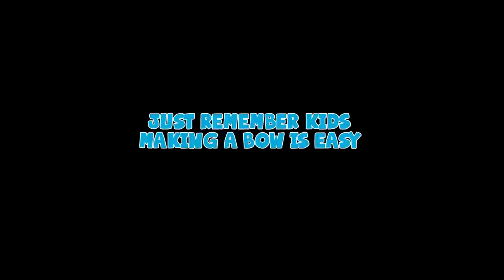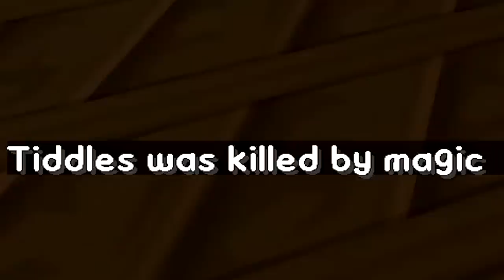Duncan's Funny Bits!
Here's a little compilation of some of great moments from my channel! Enjoy

Want to know where a clip came from? Just look below, wow how convenient!

0:00 - South Park The Stick of Truth - DOUCHEBAG DUNCAN (#1)
0:22 - Minecraft - Hexxit with Duncan - Part 4
0:30 - Minecraft Flux Buddies 2.0 #31 - Creepy Crawlies
0:42 - Minecraft Flux Buddies 2.0 # 65 - Penguin Village
0:51 - Minecraft Mods - Blast Off! #3 - HIGH PRESSURE PARENTING
1:07 - GTA V - Duncan's Driving School! Racing Wheel Controls!
1:18 - Minecraft Mods - Blast Off! #41 - MAKING CIDER
1:33 - LEGO Worlds - First Impressions (Minecraft style LEGO game)
1:40 - Voltz - Part 1 - Raining Blocks
1:48 - Sky Blocks - Part 33 - Sailing Away!
1:55 - Minecraft Mods - Blast Off! #3 - HIGH PRESSURE PARENTING
2:12 - GTA 5 Funny Moments! - Signature Docking Manoeuvre
3:10 - Minecraft - Duncan Can't Breathe - Hole Diggers 19
4:03 - 1v1 Mini Tournament - Duncan (Chivalry - Medieval Warfare)
4:33 - Minecraft Mods - Blast Off! #45 - A KING'S CASTLE
4:49 - Minecraft Flux Buddies 2.0 # 65 - Penguin Village
5:10 - Minecraft Mods - Flux Buddies 2.0 57 - Wither Without You
5:36 - GTA 5 Funny Moments! - The Cop - The Movie - The Game
5:52 - GTA 5 Funny Moments! - I'VE GOT A THING
6:16 - Farming Sim - Part 26 - Clipping Cows [LIVE]
6:39 - Duncan goes to Gamescom 2012
6:46 - Minecraft Mods - Flux Buddies 2.0 # 59 - Exploding Ingots
7:12 - GTA 5 Funny Moments! - Signature Docking Manoeuvre
8:01 - Minecraft - Galacticraft #35 - MOST EPIC JUMP EVER
9:00 - GTA 5 Funny Moments! - The Cop - The Movie - The Game
9:23 - GTA Online Funny Moments - Cheeky Nandos
10:00 - Minecraft Mods! - Blast Off! - SJIN DEATH BUTTLORD
10:28 - YOGSKIM Special! Blooper Reel #4!
10:38 - Minecraft - Flux Buddies 2.0 # 73 - Killed by Magic
10:50 - Minecraft - Flux Buddies - Saving Tiddles # 25
11:04 - GTA 5 Online Special - CENA GRUDGE MATCH
12:16 - GTA V - Duncan's Driving School! Racing Wheel Controls!
12:26 - GTA Online Funny Moments - Cheeky Nandos
12:54 - GTA 5 Funny Moments! - I'VE GOT A THING
13:18 - GTA 5 Online Special - CENA GRUDGE MATCH